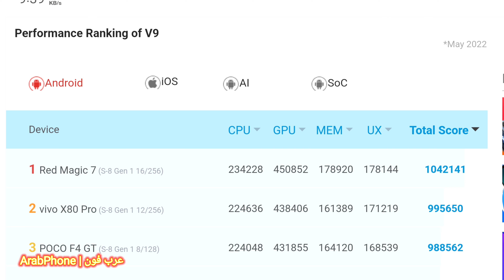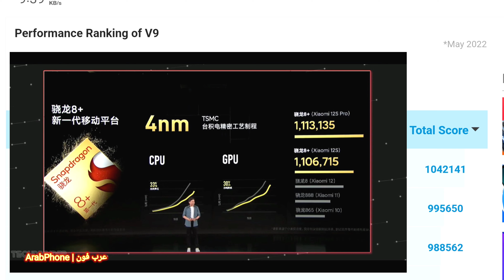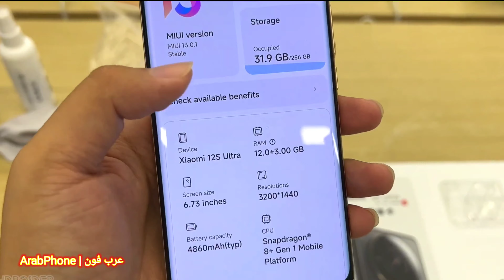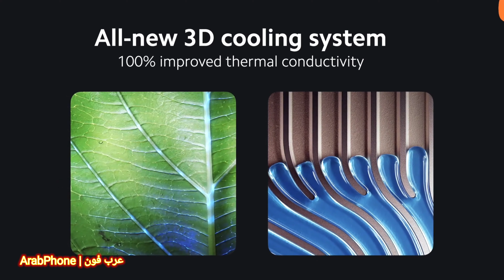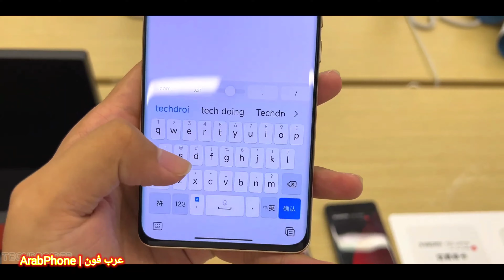Xiaomi 12S Ultra 🔥 خارق بكل المقاييس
لا تنسي تتابعني
فيسبوك

يحتوي 12S Ultra على كاميرا خلفية ثلاثية - وحدة رئيسية بدقة 50 ميجابكسل مع مستشعر Sony مقاس 1 بوصة ، ومستشعر IMX989 ، وكاميرا عريضة 48 ميجابكسل ، وكاميرا تليفوتوغرافي بدقة 48 ميجابكسل مع تقريب بصري 5x وتكبير 120x كحد أقصى.  تم تجهيز كل شيء بعدسات Leica وموجود في نتوء ضخم للغاية للكاميرا في الخلف ، مما يجعل حتى تلك الموجودة في Xiaomi Mi 11 Ultra شاحبة بالمقارنة.

يجب أن تجعل كل هذه المعدات صورك أقل ضوضاء في الظلام ، مع نطاق ديناميكي أكبر والمزيد من الضوء الملتقط ، على الرغم من أننا سنحكم على النتائج الفعلية عندما نختبر الهاتف.  تقول Xiaomi إن هاتف Xiaomi 12S Ultra هو أيضًا أول هاتف يلتقط فيديو Dolby Vision HDR.
بعد أن تنقع في ذلك ، إليك المواصفات الأخرى لهذا الهاتف: إنه مزود بشريحة Qualcomm Snapdragon 8+ Gen 1 مع "نظام التبريد ثلاثي الأبعاد" الجديد من Xiaomi ، وبطارية تبلغ 4860 مللي أمبير في الساعة مع شحن سلكي 67 واط ، وشحن لاسلكي 50 واط ، و  10W الشحن اللاسلكي العكسي.

 في المقدمة ، ستجد شاشة AMOLED مقاس 6.73 بوصة مع معدل تحديث متكيف 120 هرتز ، وكاميرا سيلفي 32 ميجابكسل مثقبة.  الهاتف متاح مع 8/12 جيجابايت من ذاكرة الوصول العشوائي و 256/512 جيجابايت للتخزين.  تشمل المواصفات الأخرى المذكرة مكبرات صوت مزدوجة تحمل علامة Harman Kardon ومقاومة الغبار والماء IP68.
معلومة أخرى مهمة: يزن الهاتف 225 جرامًا.  نأمل أن يكون هذا الوزن موزعًا بشكل متساوٍ أكثر مما كان عليه في Xiaomi Mi 11 Ultra ، والذي كان ثقيلًا للغاية ويصعب حمله بسبب وحدة الكاميرا الضخمة.

 سيتوفر هاتف Xiaomi 12S Ultra بلونين: الأسود الكلاسيكي والأخضر الأخضر.